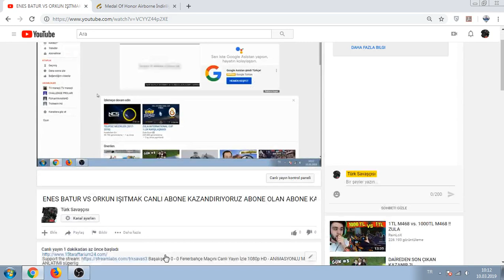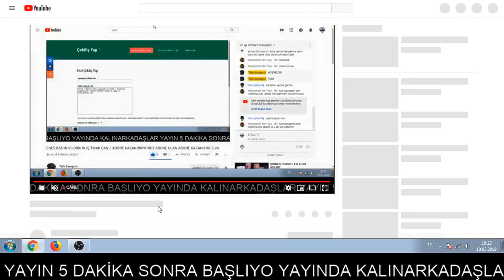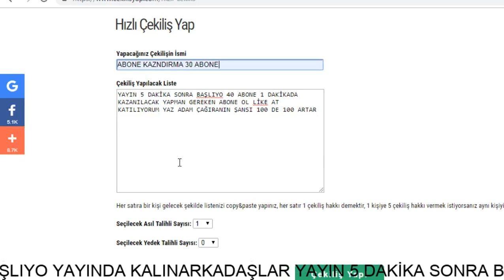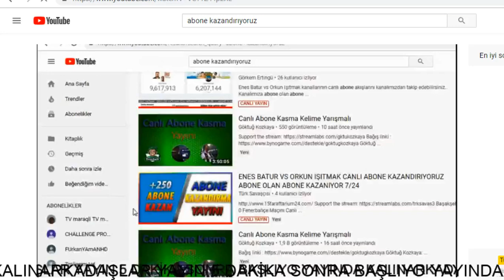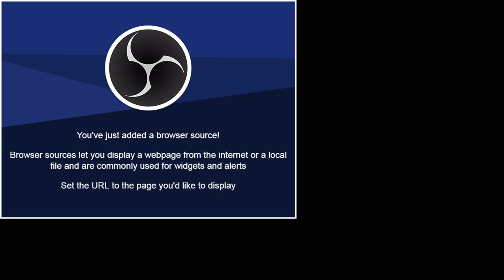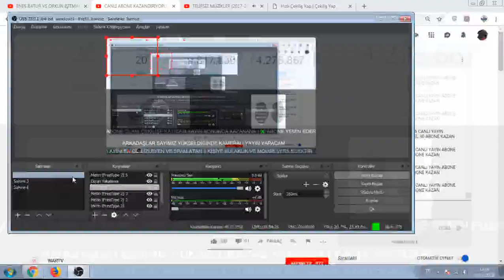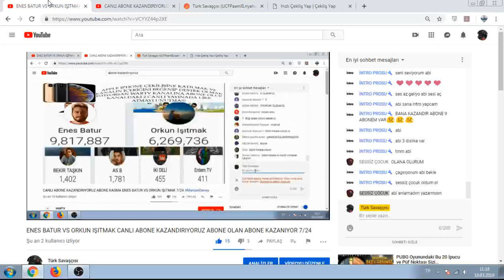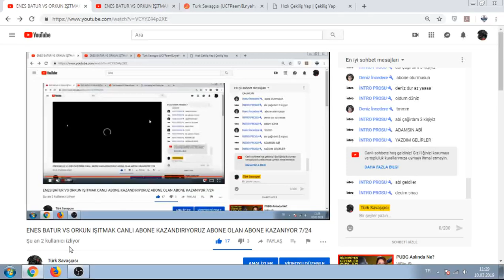ENES BATUR VS ORKUN IŞITMAK CANLI ABONE KAZANDIRIYORUZ ABONE OLAN ABONE KAZANIYOR 7/24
başakşehir fenerbahçe penaltılar,
başakşehir fenerbahçe emre belözoğlu,
başakşehir fenerbahçe maçı,
başakşehir fenerbahçe 2-2,
başakşehir fenerbahçe 2015,
başakşehir fenerbahçe maç özeti ziraat,
başakşehir fenerbahçe 3-2,
başakşehir fenerbahçe maç özeti 2018,
başakşehir fenerbahçe ztk,
başakşehir fenerbahçe maç özeti,
başakşehir fenerbahçe basketbol,
başakşehir fenerbahçe basketbol okulu,
emre belözoğlu başakşehir fenerbahçe,
emre belözoğlu başakşehir fenerbahçe gol sevinci,
fenerbahçe beko başakşehir koleji,
fenerbahçe başakşehir var bozuldu,
başakşehir fenerbahçe cengiz ünder,
fenerbahçe başakşehir canlı,
fenerbahçe başakşehir volkan demirel,
fenerbahçe başakşehir elia gol,
fenerbahçe başakşehir fırat aydınus,
beyaz futbol fenerbahçe başakşehir,
emre belözoğlu başakşehir fenerbahçe gol,
fenerbahçe başakşehir gol kararı,
fenerbahçe başakşehir verilmeyen gol,
fenerbahçe başakşehir mert günok,
başakşehir fenerbahçe kupa maçı,
başakşehir fenerbahçe kupa,
başakşehir fenerbahçe kırmızı kartlar,
fenerbahçe başakşehir türkiye kupası,
fenerbahçe başakşehir koleji,
başakşehir fenerbahçe maçları,
başakşehir fenerbahçe maç özeti 0 0,
başakşehir fenerbahçe maç özeti 3 2,
m başakşehir fenerbahçe maç özeti,
m.başakşehir fenerbahçe,
başakşehir fenerbahçe netspor,
fenerbahçe başakşehir nani,
başakşehir ile fenerbahçe'nin maçı,
başakşehir fenerbahçe takım oyunu,
fenerbahçe istanbul başakşehir maç özeti,
başakşehir fenerbahçe penaltılar volkan,
fenerbahçe başakşehir pes 2019,
fenerbahçe başakşehir var pozisyonu,
fenerbahçe başakşehir ofsayt pozisyonu,
fenerbahçe başakşehir protesto,
fenerbahçe başakşehir var sistemi,
arif sevimli fenerbahçe başakşehir,
başakşehir 2 fenerbahçe 2 şampiyon galatasaray,
başakşehir fenerbahçe ziraat türkiye kupası,
fenerbahçe başakşehir tribün,
fenerbahçe başakşehir tartışmalı gol,
fenerbahçe başakşehir ozan tufan,
fenerbahçe başakşehir u16,
fenerbahçe başakşehir u14,
fenerbahçe başakşehir u21,
başakşehir fenerbahçe var,
başakşehir fenerbahçe volkan demirel,
başakşehir vs fenerbahçe,
fenerbahçe ve başakşehir maçı,
başakşehir ve fenerbahçe,
fenerbahçe başakşehir var arızası,
başakşehir fenerbahçe ziraat,
başakşehir fenerbahçe 0-2,
fenerbahçe başakşehir 1-0,
başakşehir 0 fenerbahçe 2,
fenerbahçe başakşehir 0 0,
fenerbahçe 9 başakşehir 10,
başakşehir fenerbahçe 2-2 4 kırmızı,
fenerbahçe başakşehir 2-3,
fenerbahçe başakşehir 2018,
fenerbahçe başakşehir 2017,
başakşehir 2 fenerbahçe 2,
başakşehir 2 fenerbahçe 2 2015,
başakşehir fenerbahçe 4 kırmızı kart,
fenerbahçe başakşehir 4 kırmızı kart,
fenerbahçe istanbul başakşehir 4 kırmızı kart
fb başakşehir,
fb başakşehir ztk,
fb başakşehir 3 2,
fb başakşehir 2 2,
fb başakşehir maç sonu,
fb başakşehir maç özeti ztk,
fb başakşehir maç özeti,
fb başakşehir penaltılar,
fb başakşehir maç özeti 0-0,
fb başakşehir emre belözoğlu,
fb 1 başakşehir 0,
fb 2 başakşehir 3,